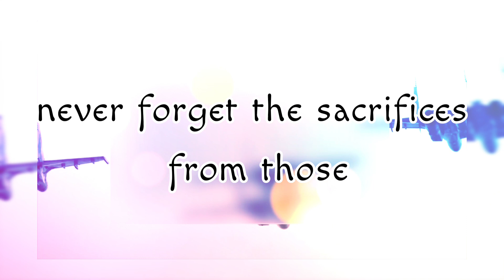Independence Day is coming soon status| Happy independence day in advance status 2021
Our independence s coming soon lets ready for that, that will be our day of freedom, advance happy Independence day to all of you, here some Independence day in advance  black scree best  wishes, advance independence  day WhatsApp status videos 2021 for you.
OUR LIFE IS FULL OF COLORS I HOPE THIS 14TH AUGUST WILL ADD MORE COLORS TO YOUR LIFE HAPPY INDEPENDENCE DAY "Independence Day Wishes To Girlfriend"
On this special day, lets promise our motherland that we will do everything to enrich and preserve our heritage our ethos and our treasure Happy Independence Day
Geet gate hai hm, Gungunate hai hm! Gayb na ho jaye mere desh ka naujawan, Hme hi toh Vande Matram, ke swar se, Jhanda lehrana hai! Happy independence day
Wishing you a Happy Independence Day May our country progress in everywhere and in everything
Always Teach The Little Children Stories Of Our Freedom Fights, Let Them Know That Many Were Broken, To Give Them Sleep Without Frights.. Happy Independence Day.
We The Youth Of India Take The Pledge, That Till Our Last Breath We Will Fight Terrorism, We Will Protect Our Mother India With All We Have. Happy Independence Day.
Let's Take Decision To Value Our Nation, Shall Not Forget Those Sacrifices Who Gave Us The Freedom, Now Its Our Turn To Have A Renomination Happy Independence Day Jai Hind Jai Bharat.
Woh Shamma Jo Kaam Aaye Anjuman Ke Liye, Woh Jazba Jo Qurbaan Ho Jaye Watan Ke Liye, Rakhte Hain Hum Woh Houslein Bhi Jo Mar Mite Hindustan Ke Liye Happy Independence Day.
Take A Stand Against Evil, Corruption And Terrorism.. For We Belong To India A Nation Of Pride, And We Will Thus Say.. "Hindu, Muslim, Sikh, Isaai Sab Hai Bhai Bhai..! Jai Hind..
Never Forget The Heroes Who Sacrificed Their Lives To Bring Up This Glorious Day To India..! Happy Independence Day August Ek Aisa Din Hai Jo Hume Hamari Azadi Ki Yaad Dilaata Hai, Un Desh Bhakto Ki Yaad Dilata Hai, Jinhone Is Desh Ke Liye Apne Ghar, Apni Family, Apni Zndgi, Apni Jaan Tak Gawa Di. I Salute Them..! Jai Hind Jai Bharat
Apunka Pehala Sms 15th Aug Ko, Ye Le Pakad Le, Sare Zahan Se Achcha Hindusta Hamara, Aao Mil Ke Wada Kare Jhanda Ucha Rahe Hamara! Happy Independence Day.
Independence Ka Din Hai Aaj To Ji Bhar Ke Jashan Mana Le Dost Rasme Duniya Bhi Hai Aur Dashtoor Bhi Happy Independence Day All.
I- INTELLIGENT N- NATION D- DEVELOPING I- IN A- ALL FIELDS. Proud to be an INDIAN. HAPPY INDEPENDENCE DAY
Take A Stand Against Evil Corruption And Terrorism.. For We Belong To India A Nation Of Pride.. And We All Thus Say.. "Hindu, Muslim, Sikh, Isaai Sab Hai Bhai Bhai..!" **JAI HIND**